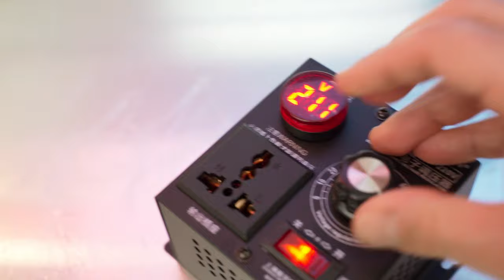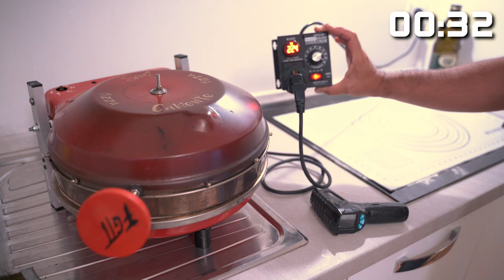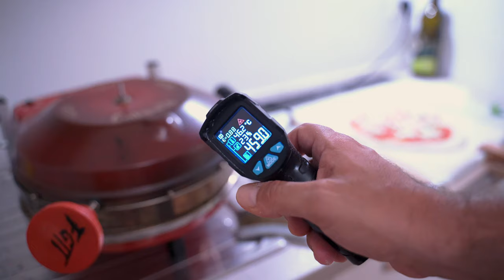Dimmer: perché usarlo, pizze pazze con fornetto pizza Spice Caliente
Ciao a tutti, in questo video spiegheremo cosa e' un dimmer e come utilizzarlo al meglio con il fornetto pizza portatile Spice Caliente. Faremo quindi delle prove con e senza l'utilizzo del dimmer, prove con diversi tipi di impasti e ci divertiremo nel creare delle pizze dalle forme bizzarre.

Capitoli:
00:00 intro ed informazioni generali
01:01 Pizze cotte Senza Dimmer
07:19 Considerazioni Pizze corre senza Dimmer
08:05 Pizze con Dimmer: Cosa e' il dimmer ed a cosa serve
09:36 Pizza Cuore
12:04 Pizza Cono
13:25 Mezza luna
14:10 Pizza fiocco
16:10 Pizza Stella
17:40 Considerazioni Finali

Impasto 73% 9h TA 28c
2 Panetti 230gr: 8,6gr sale  261gr farina, 190gr acqua, 0,50gr lievito di birra (1h puntata, 4h appretto tutto TA)

Impasto 63% 24h
4 panelli 220gr: 15,5gr sale, 525gr farina, 341gr acqua, 1gr  lievito di birra (1h puntata, 4h appretto, resto in frigo)

Il regolatore di tensione e' acquistabile sia su amazon che su aliexpress ma sconsiglio la versione di aliexpress in quanto sprovvista di terra.

Puoi acquistare il regolatore di tensione qui:

Per sfruttare la massa sarà necessario acquistare anche un adattatore shuko-Cina tipo questo

Non dimenticare di lasciare un commento se ti e' piaciuto il video, e' importante per me! :)

LA MIA FOTOCAMERA
OBIETTIVO PRINCIPALE
OBIETTIVO COMPATTO
OBIETTIVO GRANDANGOLARE
LUCE PRINCIPALE
LUCE VIDEO RGB
MICROFONO LAPEL
MICROFONO SHOTGUN

LINK AI PRODOTTI CHE USO
Link alla planetaria economica a doppio gancio
Link al tappetino per misurare la pizza
Link alla pala forata per pizza
Link alla bilancia portatile ad alta precisione
Link al fornetto pizza Spice Caliente
Link al mio pirometro / termometro laser
Link alla spatola flessibile da cassetta
Link alla spatola INOX per staglio e cottura
Link alla cassetta per panetti piu' coperchio
Link al dimmer / regolatore di tensione
Link Amazon per la planetaria Aicok MK37 nera
Link Amazon per la planetaria Kealive MK55 nera